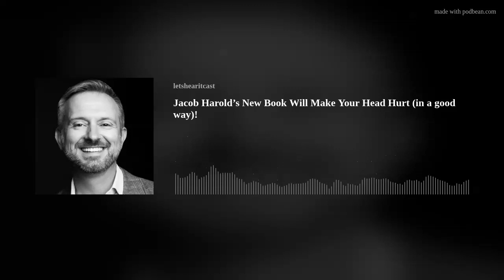Jacob Harold’s New Book Will Make Your Head Hurt (in a good way)!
Many of us spend a career doing something, gathering stories, ideas, skills, and things like that and think to ourselves, “Hmmm. All this stuff I’ve learned might make a good book,” and then go right back to the brewpub for another Hazy IPA.
Not Jacob Harold. Mind you, Jacob has had quite a rather distinguished career – he’s been a community organizer, a Bridgespan consultant, a Hewlett Foundation grantmaker, the CEO of Guidestar, and the co-founder of Candid, among other things. After stepping down from Candid, Jacob endeavored to write it all down – not in a self-congratulatory memoir (which is what Eric hopes to do when he gets home from the brewpub), but in an extremely comprehensive and articulate guide to doing good in the 21st century. The book, The Toolbox: Strategies for Crafting Social Impact is quite simply one of the very best guides of its kind that we have seen.
Eric sits down with his former colleague to discuss Jacob’s career, and how to apply the nine tools for social change and Eric tells Jacob why the book made his head hurt (in a good way).